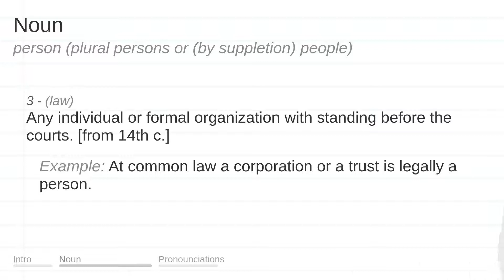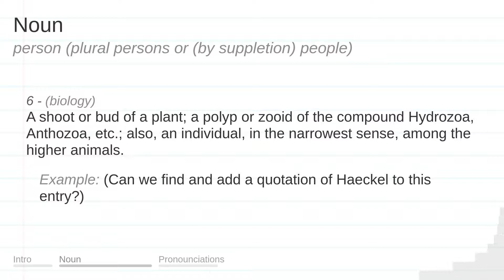PERSON meaning, definition & pronunciation | What is PERSON? | How to say PERSON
What is PERSON?
What does PERSON mean?
How do you say PERSON?
How to pronounce PERSON?

PERSON meaning - PERSON pronunciation - PERSON definition - PERSON explanation